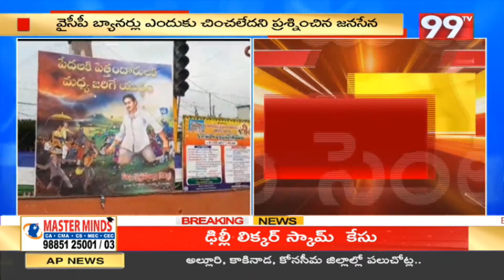BREAKING | ఒకటి చింపితే 100 కడతాం..కృష్ణాజిల్లాలో జనసేన ఫ్లెక్సీ గొడవ | Janasena Flexi Issue | 99TV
99TV Telugu LIVE | AP News | Telangana News | 99TV Telugu Live TV Channel